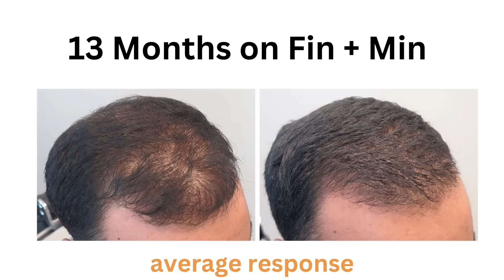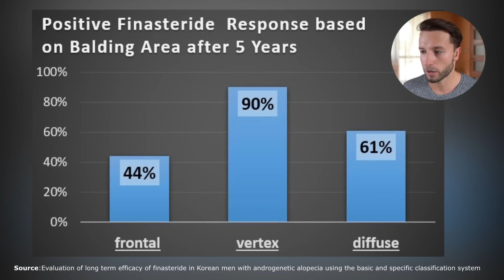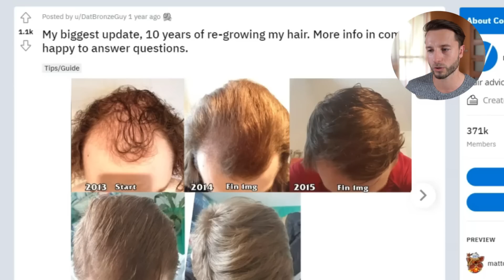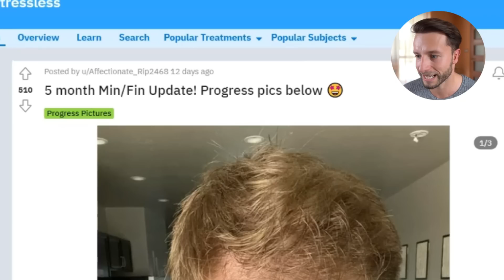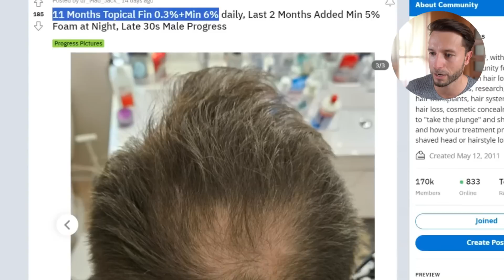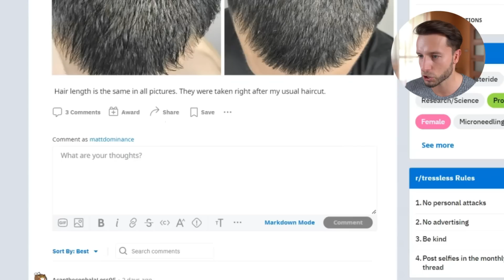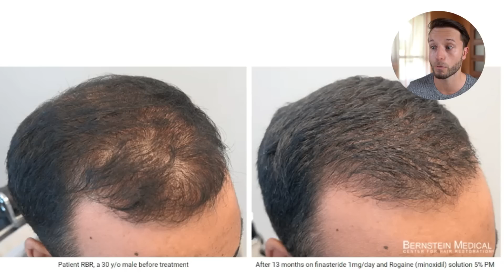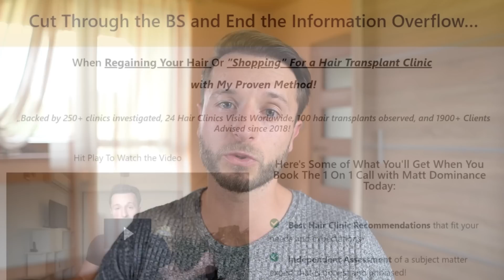Expect This When Using MIN+FIN Combo For Hair Growth after 2 Years!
How many people see great improvements in hair regrowth when using Finasteride + Minoxidil 5% combo for hair loss? Why everybody doesn't respond the same?

Oral Finasteride (U.S. only)

0:00 - Intro
01:08 - Finasteride Response Rates
02:15 - Minoxidil Response Rates
02:45 - Great Response
04:44 - Good Response
05:13- Moderate Response
06:52 - Slight Response
07:37 - Poor Response
10:28 - Zoom Consultation